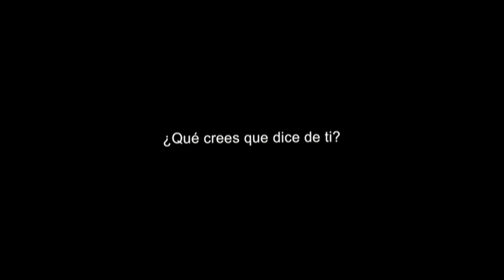Inicio DVD Cincuenta Sombras Liberadas 2018 (Argentina)